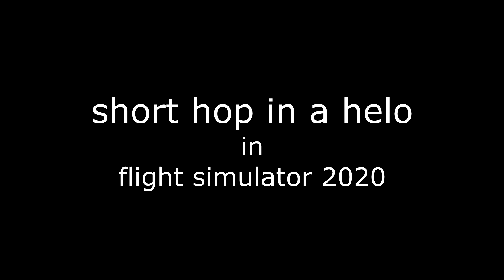FS 2020 - Short Hop in a Helo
Just a quick loop around the airfield on Catalina Island.